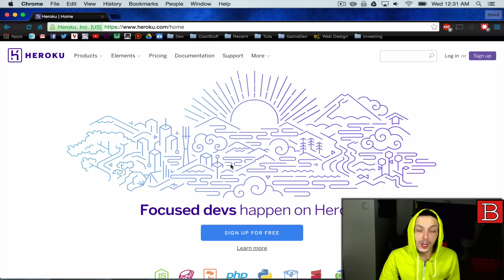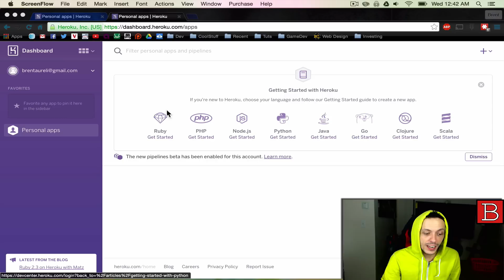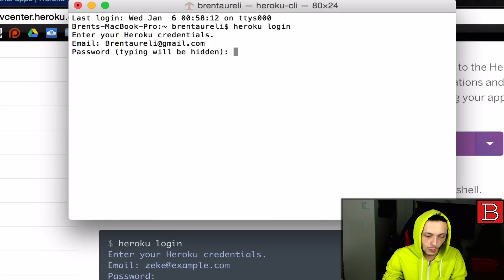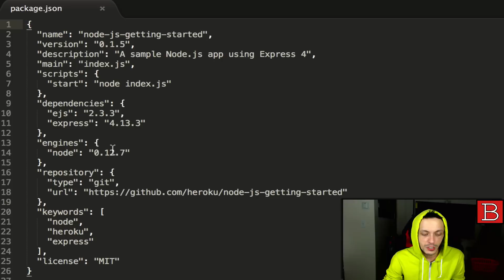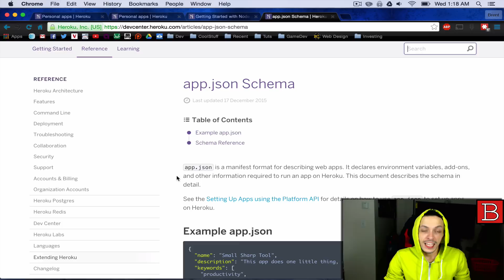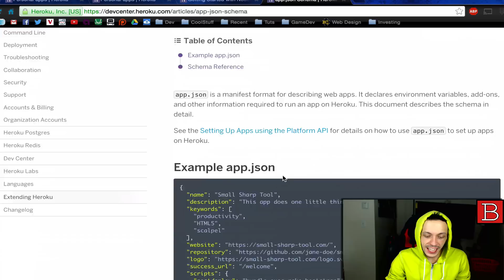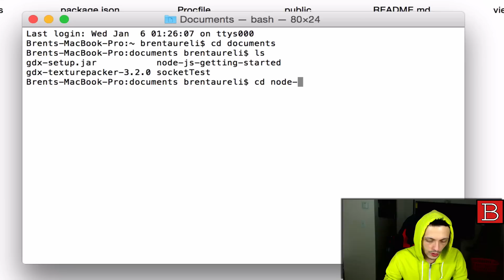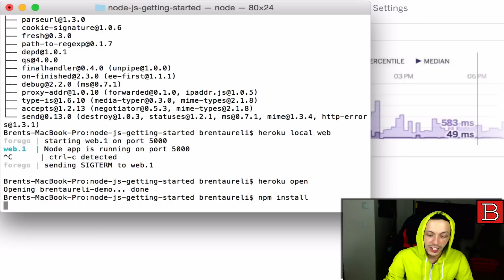Deploy Node.JS Apps to Heroku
Learn how to deploy Node.JS apps using Heroku's Cloud platform.